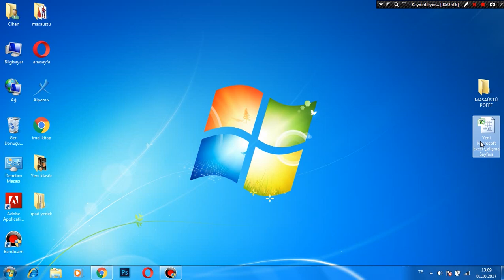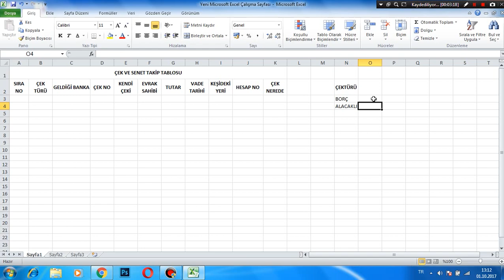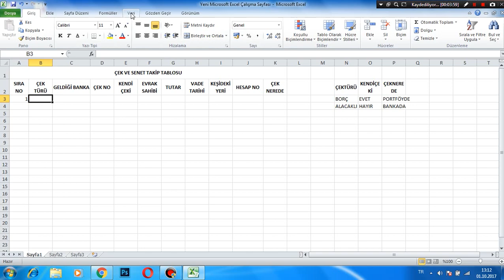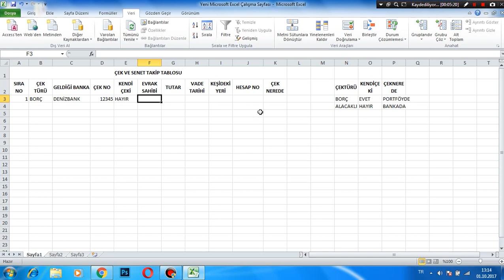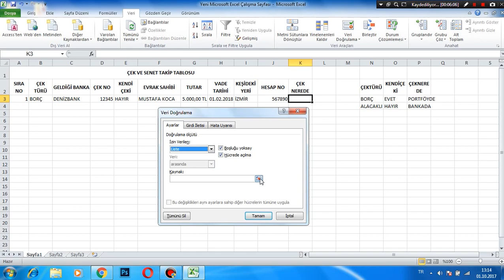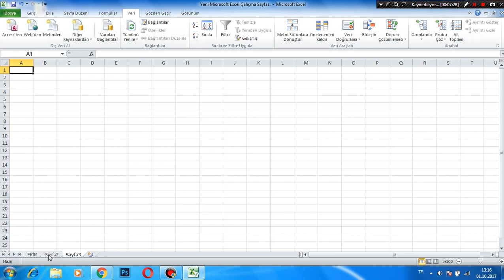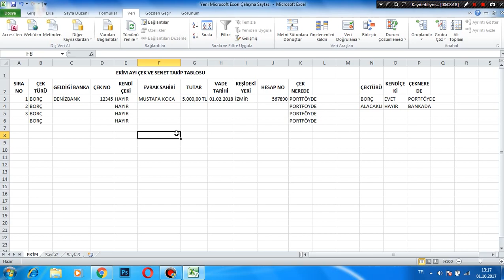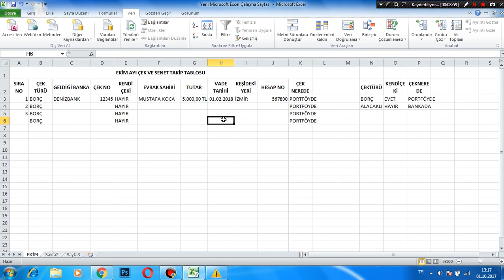Excel - Çek Takip Tablosu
Merhabalar, bu videomda excel ile çek takip tablosu oluşturdum.
Umarım işinize Yarayacak bir video olmuştur. Video ile iligili merak ettiklerinizi yorumlar kısmında bizimle paylaşın.